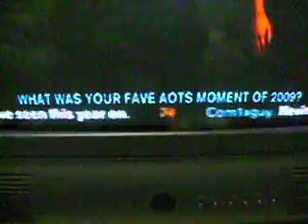[My tweet on aots, favorite moment of 2009.]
@mallraider75 [My tweet on aots, favorite moment of 2009.] posted December 11th 2009 at 7:54pm from TwitVid